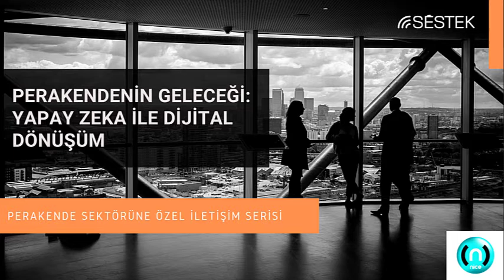Perakendenin Geleceği: Yapay Zeka ile Dijital Dönüşüm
Perakende Sektörüne Özel İletişim Serisi Perakende sektörünü hedeflediğimiz video çalışmalarımızın ilkinde Sestek Genel Müdürü Serdar Karadayı Hepsiburada Operasyon Grup Başkanı Taner Timirci ile bir sohbet gerçekleştirerek pandeminin etkileri, yeni çalışma düzeni, yapay zeka teknolojilerinin bu süreçteki katkısı ve ortak projelerimizden bahsediyorlar.